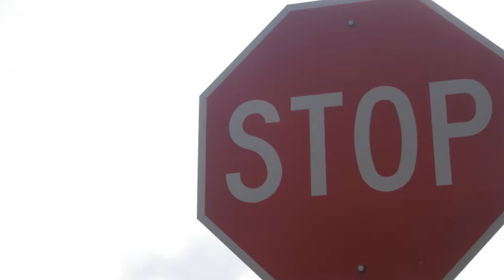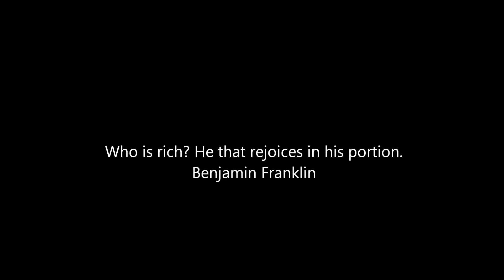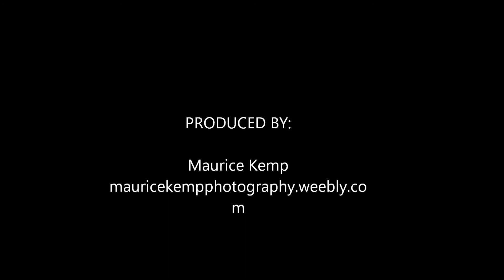The Metaphor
My metaphor of my family